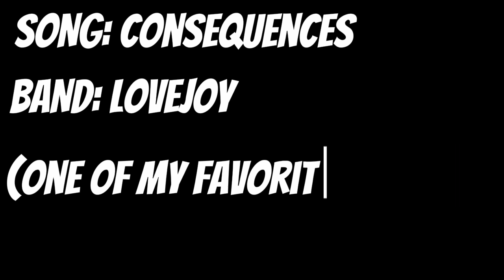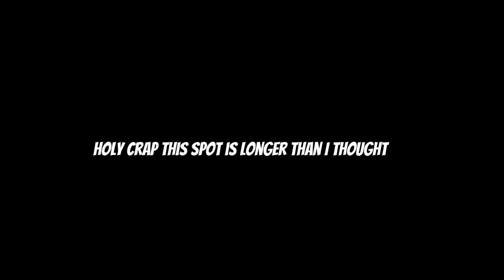Consequences by Lovejoy || FEAT: Villain Izuku (VERSION TWO?!?!? (😭))